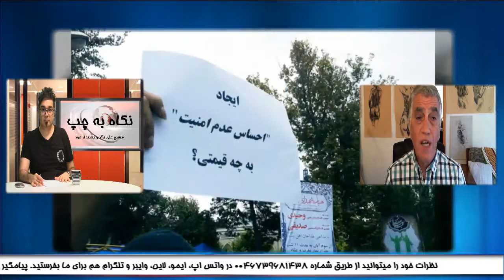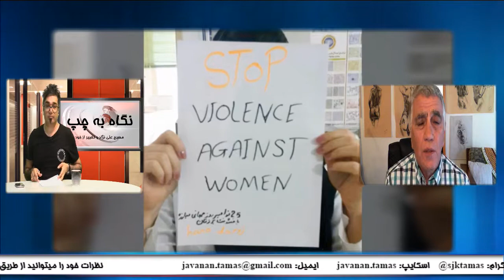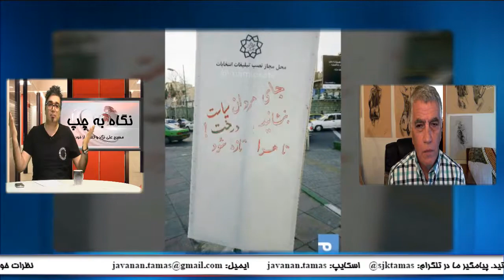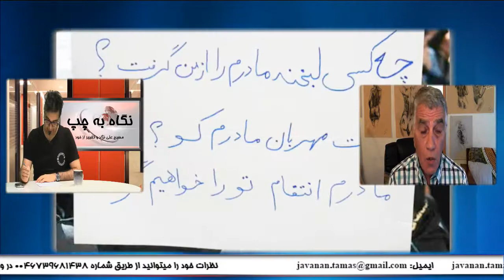نگاه به چپ: مسیح علینژاد و تغییر از خود، کیان آذر و مصطفی صابر-۱۶ سپتامبر ۲۰۱۷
‌‌‌‌‌🔴نگاه به چپ برنامه ای از سازمان جوانان کمونیست
تهیه شده در کانال جدید
🔵 مسیح علینژاد و تغییر از خود، کیان آذر و مصطفی صابر
🎤کیان آذر و مصطفی صابر- ۱۶ سپتامبر ۲۰۱۷- ۲۵شهریور ۱۳۹۶